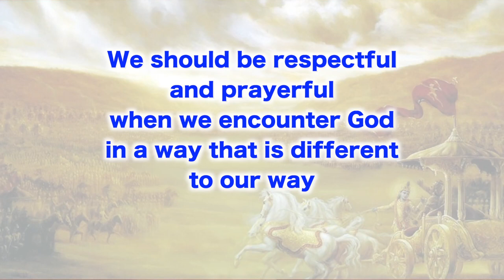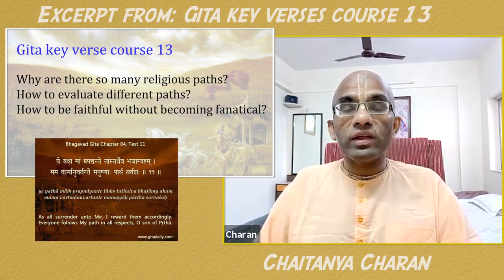We should be respectful and prayerful when we encounter God in a way that is different to our way